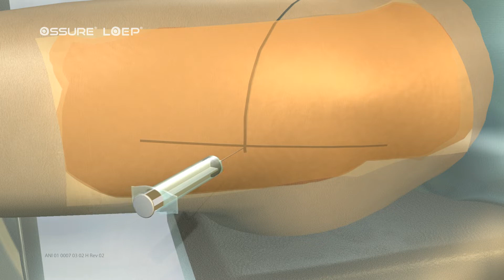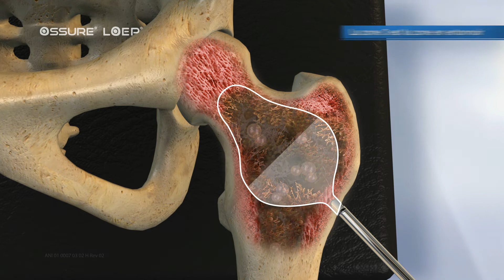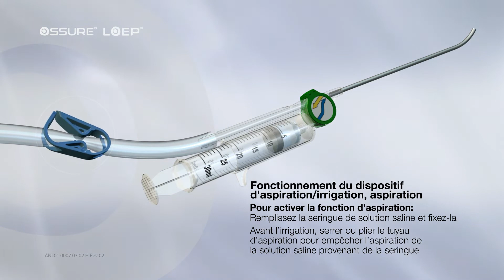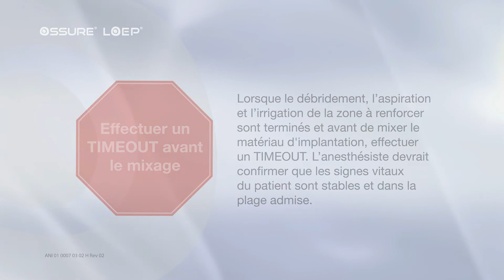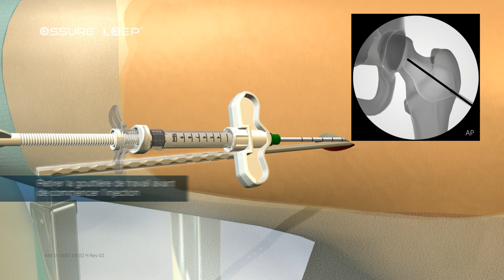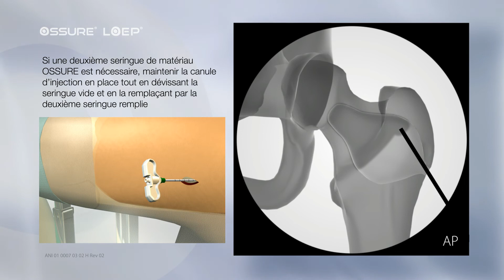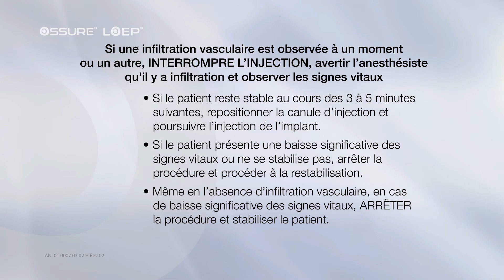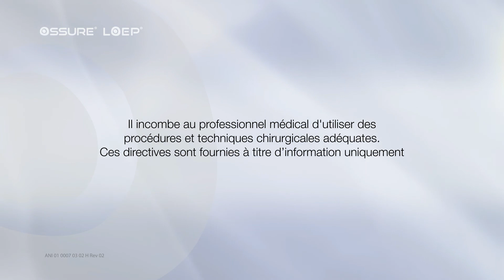Tutoriel Médical : Procédure Orthopédique Précise avec Voix Explicative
Plongez dans l'univers rigoureux et technique d'un tutoriel médical conçu pour les experts en orthopédie. Ce contenu explique étape par étape la procédure d'une intervention orthopédique avec un niveau de détail et de précision exceptionnel.

Grâce à une voix off explicative, claire et rassurante, découvrez comment cette narration accompagne parfaitement les visuels techniques, facilitant ainsi la compréhension des processus complexes. Ce tutoriel met en lumière les solutions professionnelles pour garantir une préparation optimale et une exécution précise.

🔎 Ce que vous trouverez dans cette vidéo :

Des instructions détaillées pour chaque étape de la procédure.
Une présentation visuelle en 3D pour renforcer la compréhension.
L'importance d'une voix off professionnelle dans le domaine médical.
💡 À propos de ce projet : Ce tutoriel a été réalisé en collaboration avec une équipe médicale et un ingénieur du son pour offrir une qualité irréprochable. Le texte technique a été soigneusement suivi, évitant ainsi les erreurs et minimisant les retours.

👉 Vous êtes un professionnel médical à la recherche de solutions sur-mesure pour vos projets de formation ou de communication ? Contactez-moi pour une collaboration.

🎧 Écoutez une démonstration de voix off explicative, précise et rassurante dans le domaine médical directement sur cette vidéo.